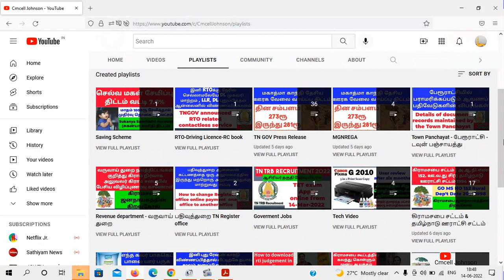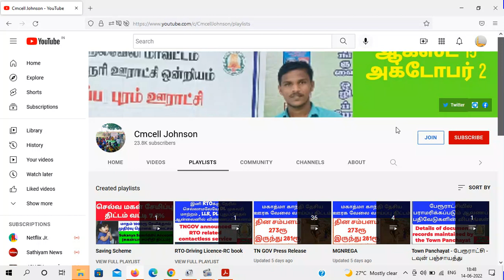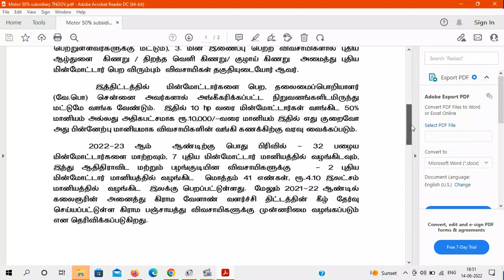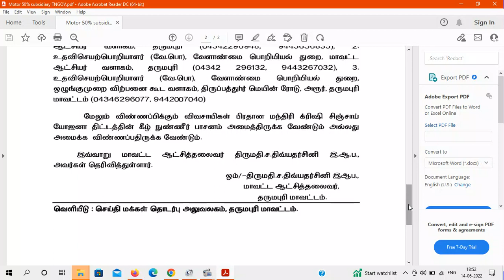சிறு குறு விவசாயிகள் மின் மோட்டார்களை 50% மானியத்தில் பெறுவது எப்படி ? Motors at 50% subsidy?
How can small farmers get electric motors at 50% subsidy? சிறு குறு விவசாயிகள் மின் மோட்டார்களை  50% மானியத்தில் பெறுவது எப்படி ?

Press release pdf file link

6000 பக்க ஆவணங்கள் RTI மூலம் இலவசமாக | தகவல் ஆணையம் என் அனுபவம் | 13.3 Kg | கிராம நிர்வாக அலுவலகம் பராமரிக்கும் 24 ஆவணங்கள்